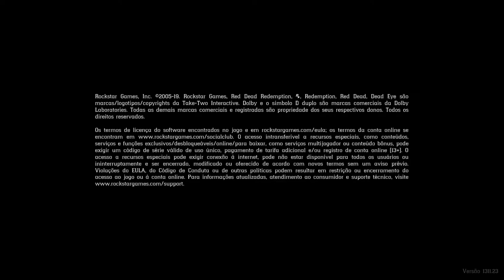Red Dead Redemption - Penelope On Xbox One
Arthur Morgan tenta ganhar a simpatia dos Gray aceitando realizar um favor peculiar para Beay Gray.